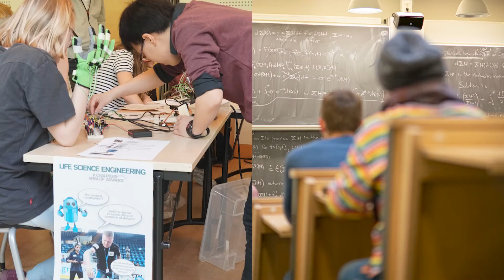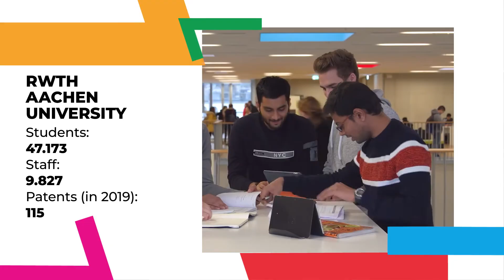ENHANCE, the European Universities of Technology Alliance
ENHANCE is an alliance of seven leading European Universities with a focus on science and engineering. The alliance have applied for the pilot call by the European Commission under Erasmus+ funding programme for European Universities, which aims to create a new type of close European networks, enabling student and staff mobility, innovative forms of learning and close engagement with society on all levels.